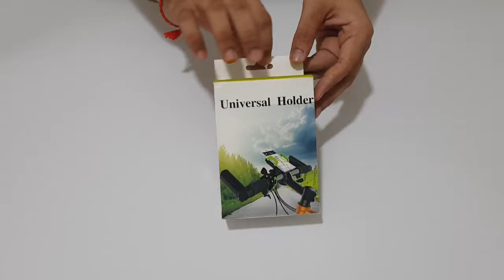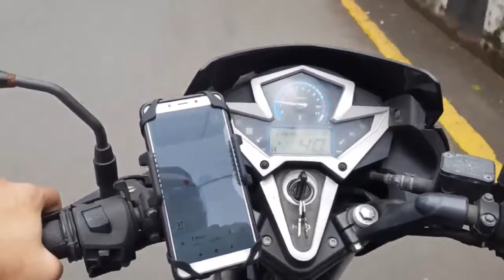BROLAVIYA Bike/Bicycle Cell Phone Holder by ICEBERG MAKERS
DESCRIPTION:-
• OUT AND OUT UNIVERSAL - mount any phone to any bike or motorcycle with tubular handlebars! The holder fits any device up to 3.9" wide and fits all handlebars from 0.2" to 1.6" in diameter. No tools for installation required.
• ADJUSTABLE GRIP WITH 360° ROTATION FREEDOM - simply adjust and secure your phone to any angle and position that suits your preference and enjoy the comfort of your ride!
• EXTRA SECURE & SHOCK ABSORBING rubberized clip with silicone belts grip device firmly and securely. The bands wrap four corners of cellphone of any size even when in life proof case. Yeah, they hold tight, make your most extreme race to make the phone fell out, be sure it won't!
• FULL PHONE ACCESS while your device is mounted. Use your mobile screen, buttons and mic jack for music. No need to unmount your smartphone or iPod to use it. Keep your hands on the handlebar.
• SIMPLE DESIGN and EASY TO USE: The mobile catch clamp design makes it easier to fix on the bike or motorcycle handlebars with premium bard plastic grip, and secure it with hands. No need additional handing tools